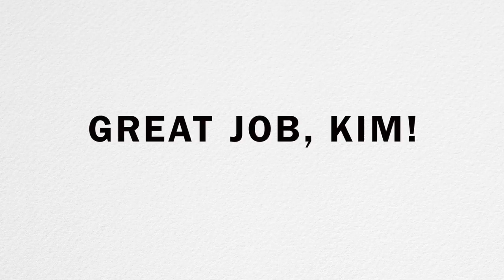Cycling without age: The challenge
Cycling Without Age is an initiative where volunteers take seniors out and about on customised trishaws with elderly-friendly features. It originated in Denmark and in 2015, Ms Pernille Bussone introduced this initiative to Singapore. On each ride, the seniors get to enjoy the wind in their hair as well as exchange stories with the volunteer cyclist – talk about intergenerational bonding over a wheely good time!

Although this is the only existing customised trishaw in Singapore, plans are underway to bring in more with the help of generous sponsors and volunteers.

We sent one of our team members as a volunteer cyclist, but added a twist to the challenge – she had to get at least three seniors to hop on board the trishaw within one hour.

Did she succeed? Watch the video to find out!